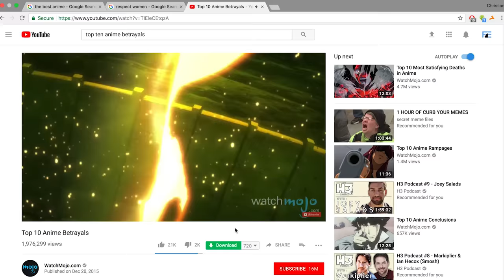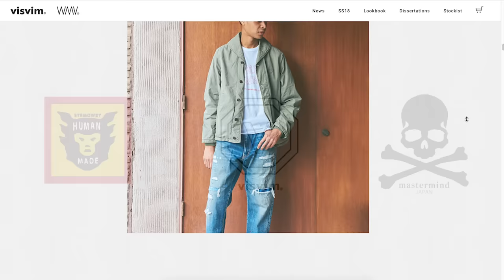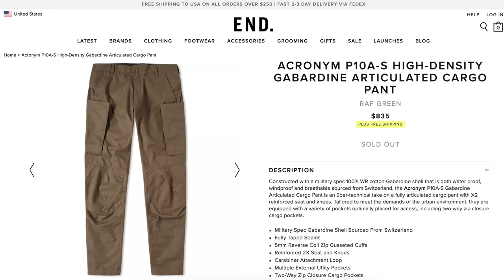How to | JAPANESE STREETWEAR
how to japanese streetwear (not just bape lmao)